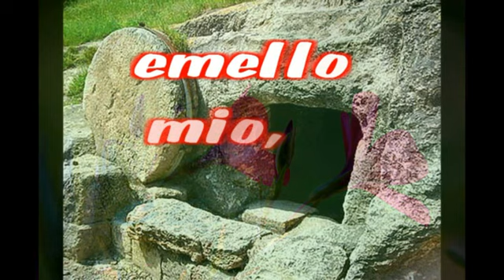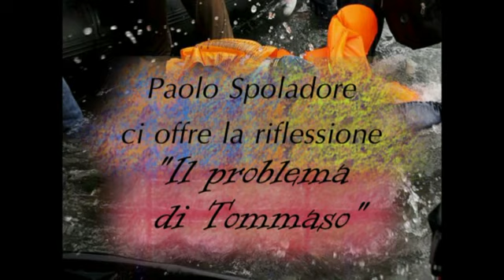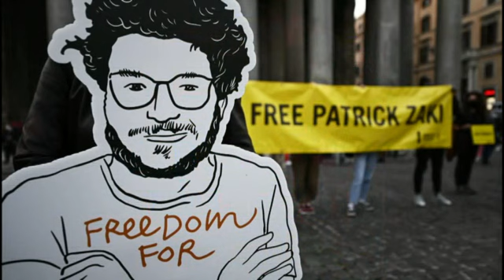LA SERA DI QUEL GIORNO VENNE GESU' A PORTE CHIUSE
CREDERE SENZA TOCCARE - CREDERE SENZA VEDERE E' BEATITUDINE